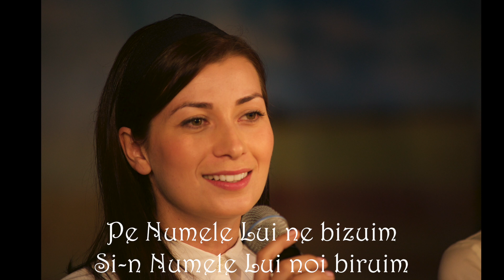Andreea Mois - Psalm 20 [Official Audio]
Piesa face parte din albumul "Cant pentru Tine" 2008
Muzica si versuri : Andreea Mois

Versuri:

Sa te-asculte Domnul in ziua de necaz
Cand iti curg amare lacrimi pe al tau obraz
/ Sa te ocroteasca Numele Lui Sfant
  Sa-ti trimita ajutor din locasul Lui cel Sfant/x2

/Pe Numele Lui ne bizuim
Si-n Numele Lui noi biruim
 /: Si chiar daca altii se vor lepada,
 In Caile Domnului pe veci vom ramanea:/ /x1

Sa-si aduc-aminte de jertfirea Ta
Si sa-Ti daruiasca ce-ti doreste inima
/ Sa te sprijineasca din Sionul Sfant
 Sa-ti implineasca toate planurile pe pamant/x2

Rx2